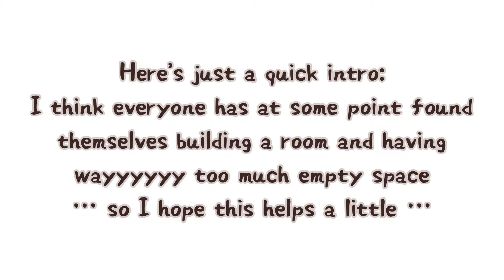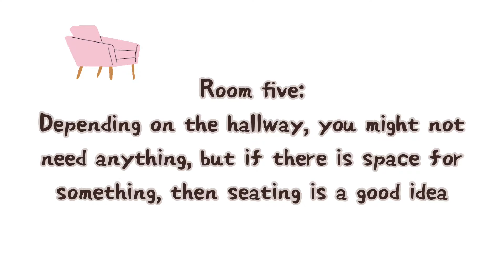5 Ways To Fill Empty Space | Bloxburg Hacks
Happy Fridayyyyy

→ Build info ←

Cost: Each hack was around 1k (the closet was 3k)
Gamepasses used: Advanced placement

→ Music credit ←

My intro music: Phillip Beuggert - Violet
(Go check out their channel, all the songs are amazing!)
Jeff Kaale: Tropic

→ Other underrated bloxburg channels you should check out ←

→ Follow me? ←

(Here you can get sneak peeks of what I’m building next!) Pinterest - Jenlisa